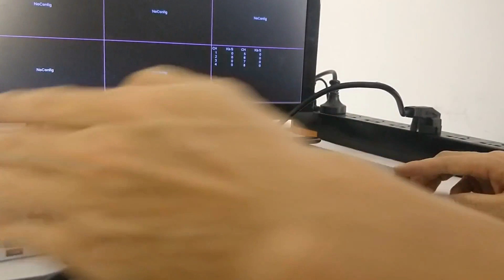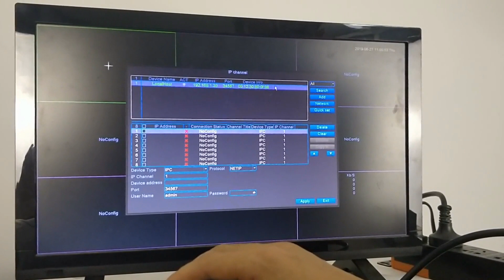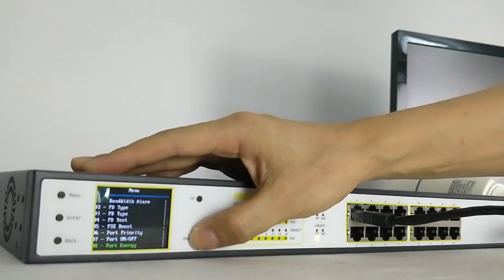Connect IP camera: PoE NVR vs external PoE Switch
This video would show you how to connect IP camera to PoE NVR  vs external PoE Switch step by step. To build up IP camera security system, please prepare numbers of PoE cameras, PoE NVR, Monitor. And you can  use PoE switch connecting  PoE NVR and IP cameras.

If the video is uesful for you, please give us a "like".